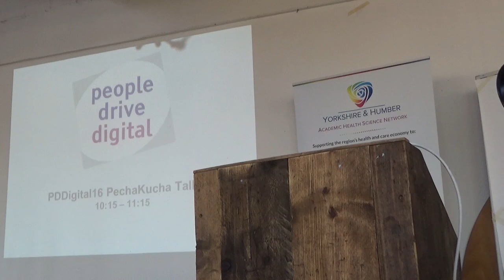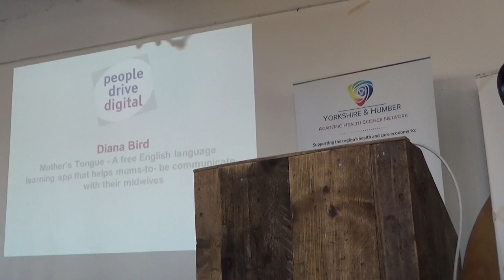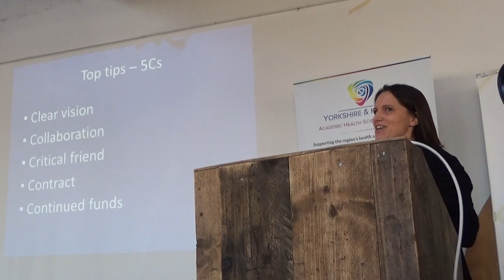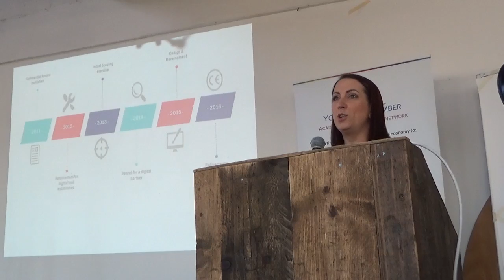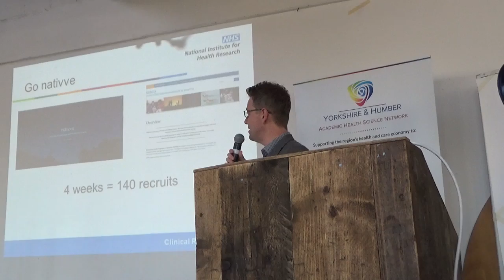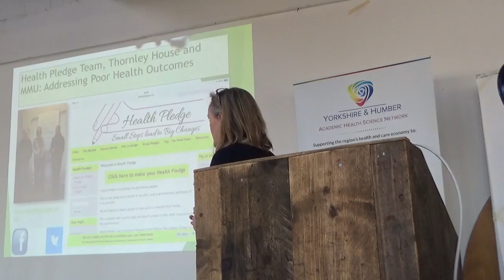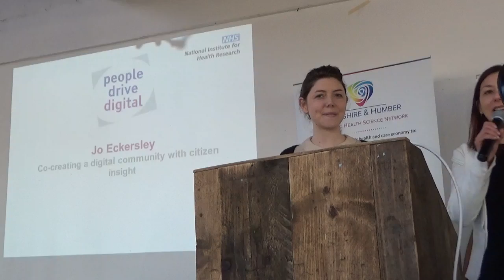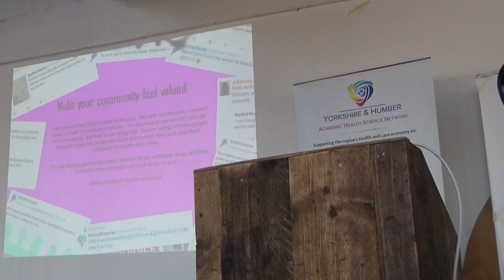PDDigital16 Five Minute Pitches Morning Session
Here are the morning session presentations from our PechaKucha style talks at PDDigital16.